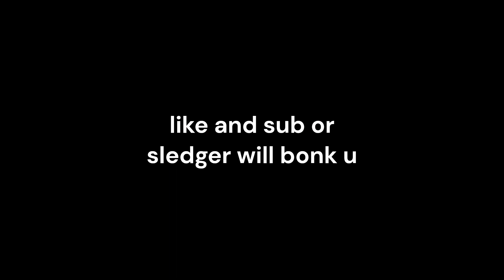uhh commander reacted to a W H A T?!